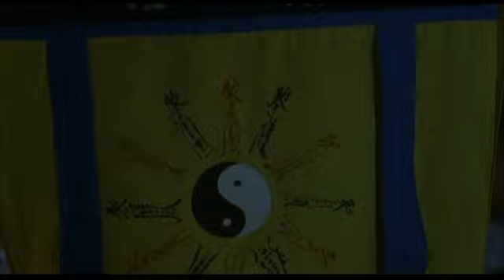The Era of Vampires part4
I don't own this movie